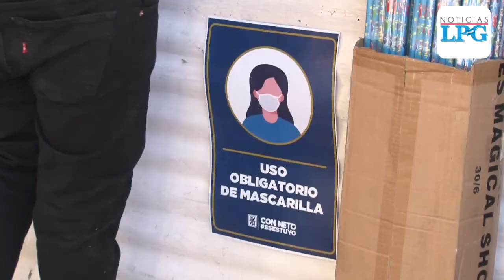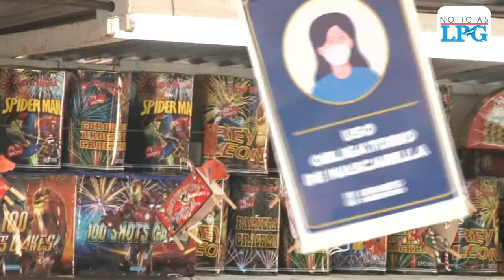Vendedores de pirotécnicos esperan buenas ventas este 2020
Doña María ha sido comerciante por más de 60 años de productos pirotécnicos en el parque Centenario, de San Salvador. Ella, como muchos, vivirá una navidad diferente tras perder un ser querido por la Covid-19.

¡Visítenos!